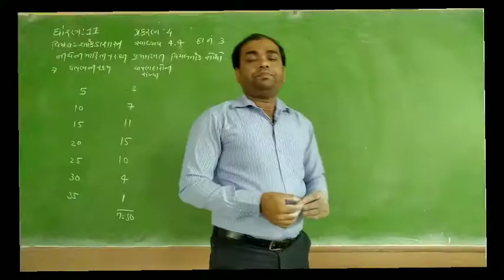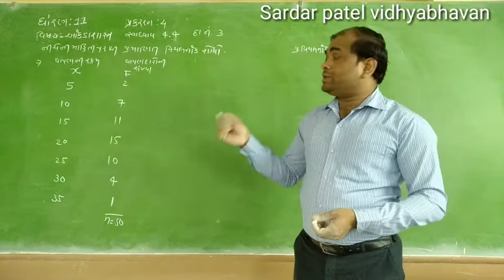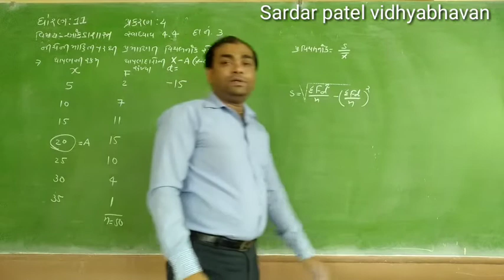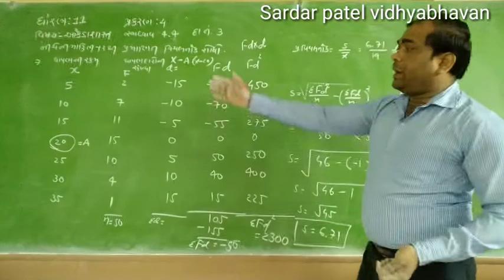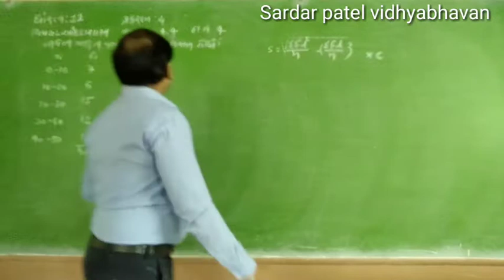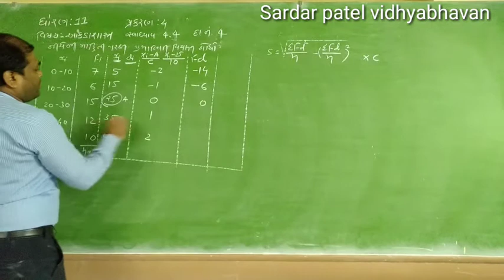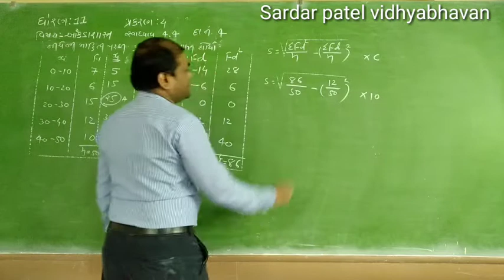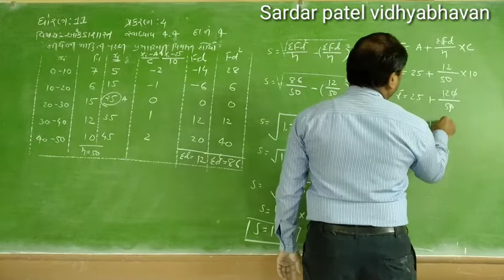Std 11 // Stat Chap 4 પ્રસારના માપ (સ્વા. 4.4 દા.નં. 3,4) Lec 48